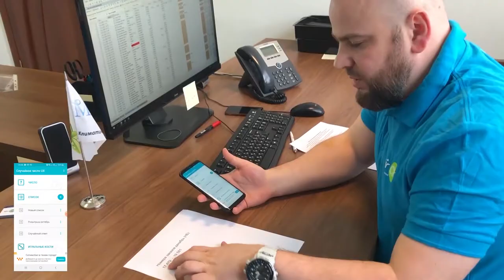Вручение приза от магазина MirCli.ru победителю декабрьского розыгрыша.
24 января 2020 года состоялось вручение главного приза декабрьского розыгрыша от нашего магазина. Победителем стал житель Москвы, Рамин Кашимов. Главным призом в этом месяце был кондиционер Hisense серии Basic A.